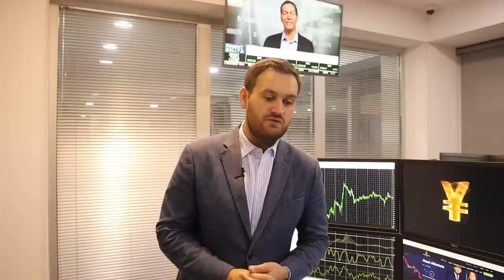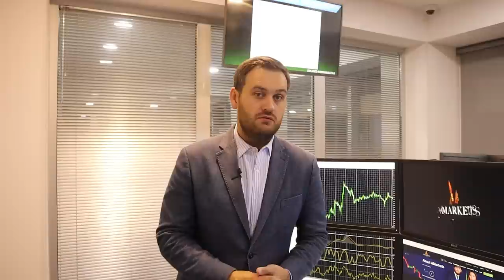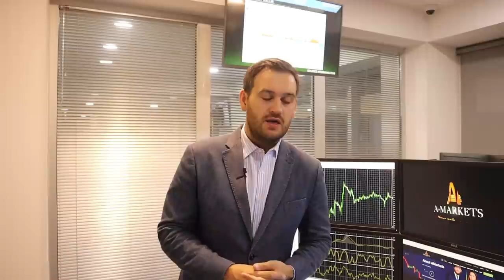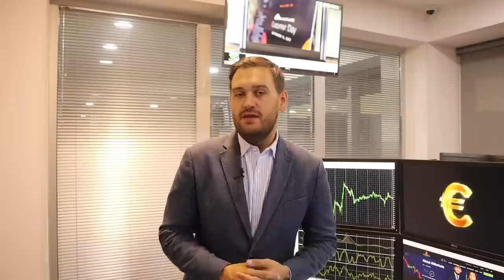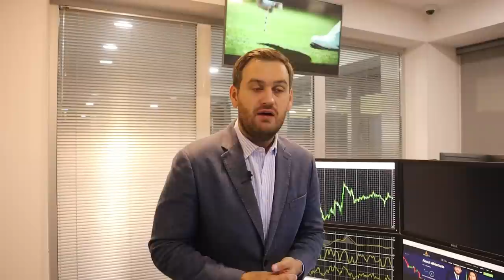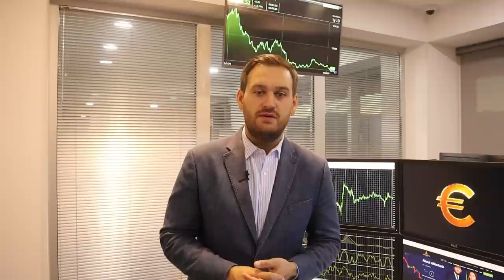Чего ждет доллар? | AMarkets